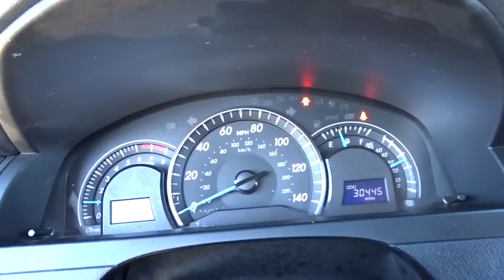2015 Toyota Camry Palatine, Arlington Heights, Barrington, Glenview, Schaumburg, IL 34212B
2015 Toyota Camry

Recent Arrival! New Price! Clean CARFAX.